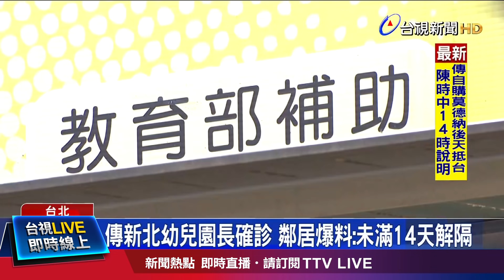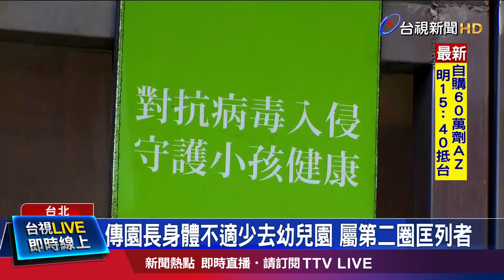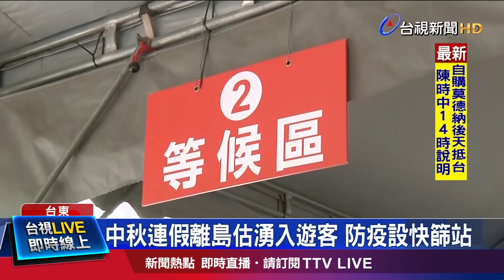桃勤女員工染Delta 專家：連假疫情恐大條【重點新聞】-20210916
(00:00)桃勤女員工染Delta 專家：連假疫情恐大條
(01:50)傳新北幼兒園長確診 鄰居爆料：未滿14天解隔
(03:55)莫德納混打高端惹議 專家：國人更期待混打BNT
(06:21)富岡漁港設快篩站 搭船須接種或陰性證明